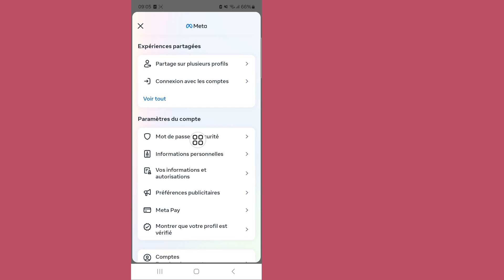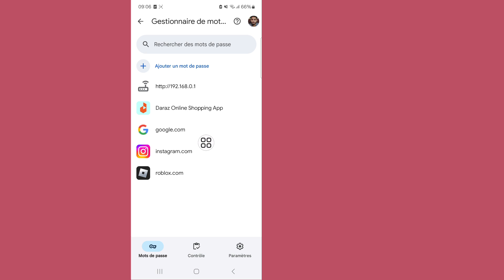Comment retrouver le mot de passe de son compte Instagram ?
Je vais vous montrer comment voir votre mot de passe Instagram si vous l'avez oublié. Regardez cette vidéo et découvrez comment voir votre mot de passe Instagram si vous l'avez oublié.

Comment voir votre mot de passe Instagram si vous l'avez oublié.

🤷‍♂️ Autres requêtes connexes :

comment voir le mot de passe Instagram dans les paramètres,
comment voir le mot de passe Instagram sur iPhone,
comment voir le mot de passe et le nom d'utilisateur Instagram,
comment réinitialiser le mot de passe Instagram,
Comment afficher le mot de passe Instagram,